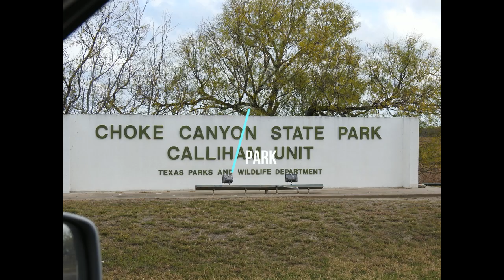Choke Canyon State Park, Texas. December 27, 2019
Karli and I went for a visit to Choke Canyon State Park in South Texas.  The weather was beautiful and I wanted to add the Green Jay to my life list.  Although we were only there for a few hours, we got to see many birds, deer and incredible scenery.